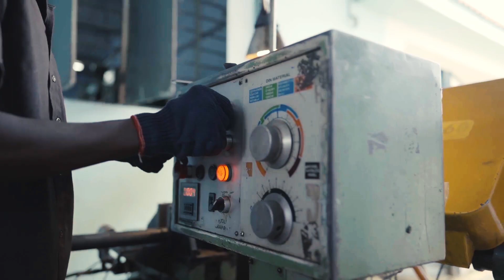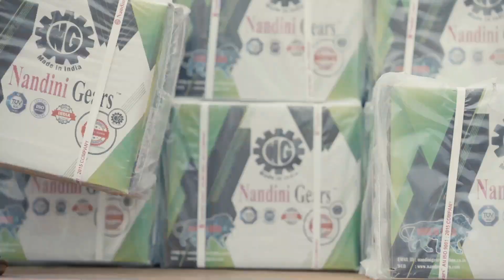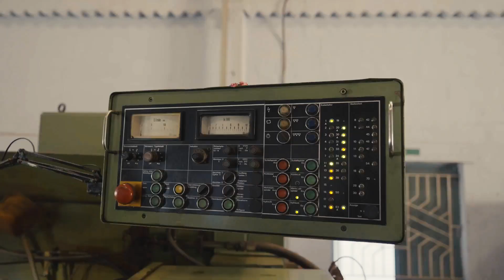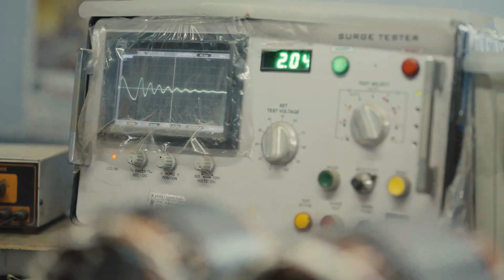NANDINI GEARS INFRASTRUCTURE 2023| GEARBOXES|MOTORS|TEXTILE GEARS|TEXTILE SPARES|TRANSMISSION GEARS